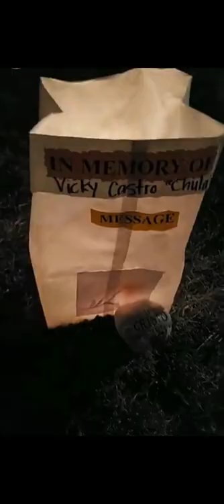1460 days final presentation